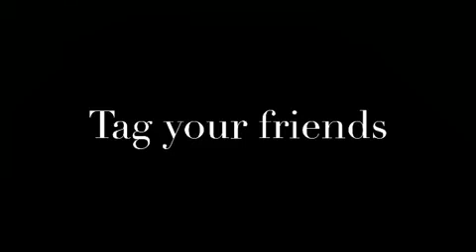how to wakeup your lazy friend || Watch my first vine ever.. Like, comment n share 😎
dhinchak pooja songs download

dhinchak pooja songs mp3

dhinchak pooja songs lyrics

dhinchak pooja video

dhinchak pooja selfie maine leli aaj

dhinchak pooja youtube

dhinchak pooja selfie song

dhinchak pooja daaru